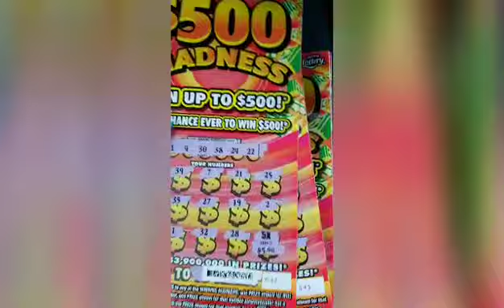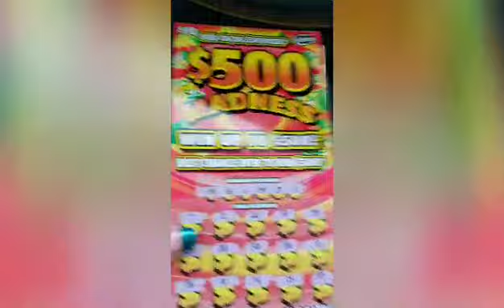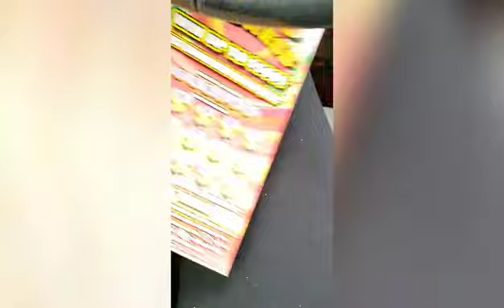The strangest thing just happened while chasing a jackpot 🤔💭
YouTube is not associated with any giveaways done on this channel, all giveaways are funded and paid for by The Mermaid Scratcher!

All Fun Mail Welcome:
Mermaid Trish C